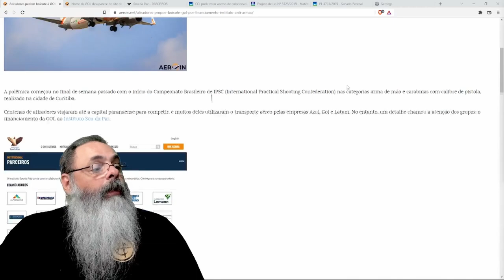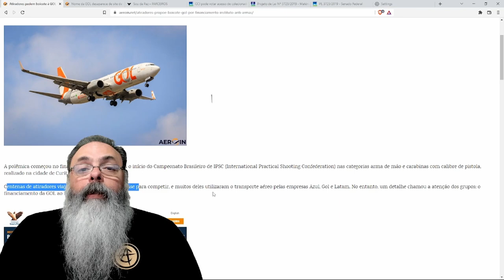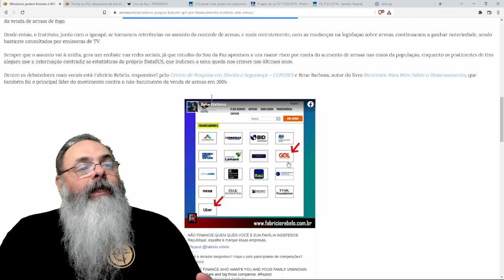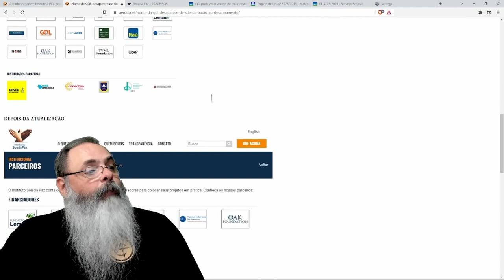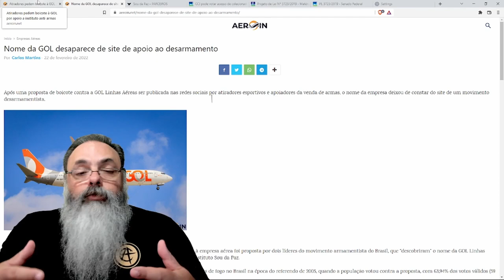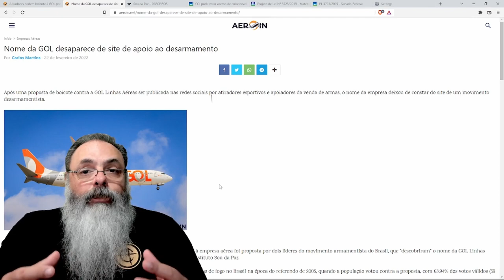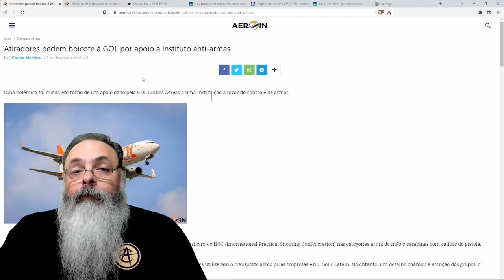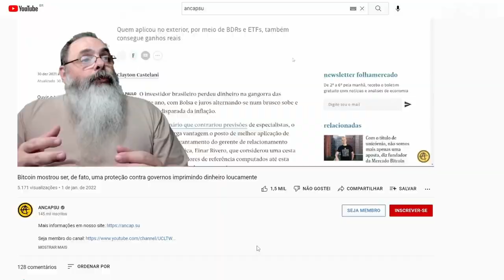Boicote de CACs à Gol faz com que onda de patrocinadores sumam do instituto "Sou da paz"